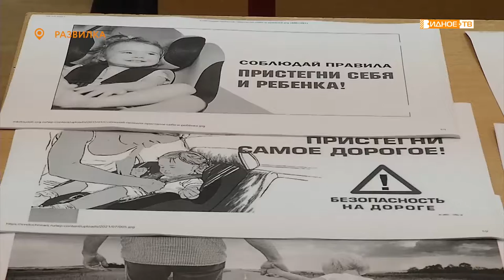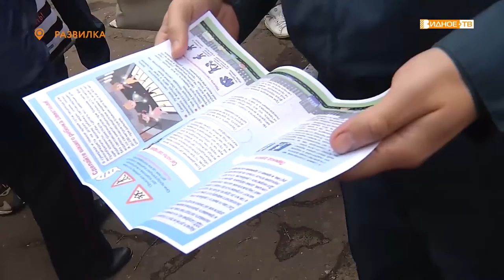БЕЗОПАСНЫЙ ДВОР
В колледже «Московия» сотрудники полиции провели урок безопасности. Его цель - предостеречь студентов от правонарушений, которые могут иметь серьёзные последствия.